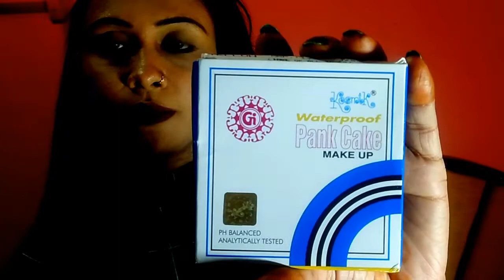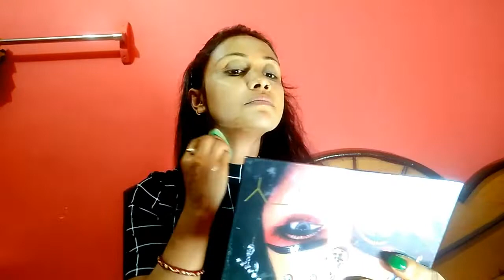Review of kosmik pancack must watch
Hi I hope you like this video if you do then plz hit like and subscribe to my channel for more good videos and stay connected with me on glammunmun don't forget to share this video with your friends and family thank you